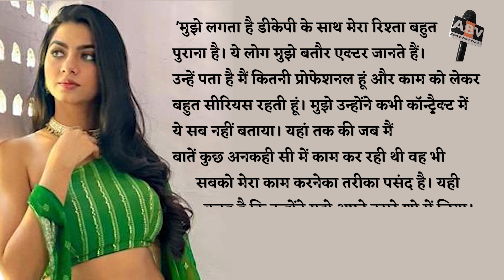yrkkh Bhojpuri Update : गर्विता साधवाणी ने नहीं किया 'नो अफेयर कॉन्ट्रैक्ट' पर साइन, बोली...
yrkkh Update : Garvita Sadhwani (New Roohi) Did Not Sign The 'No Affair Contract', She Said...
Yeh Rishta Kya Kehlata Hai Update :